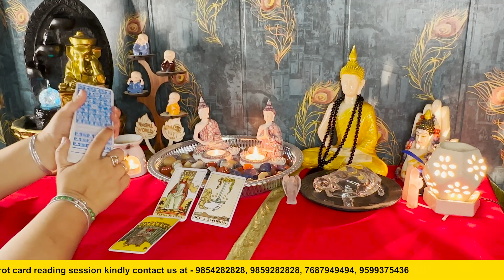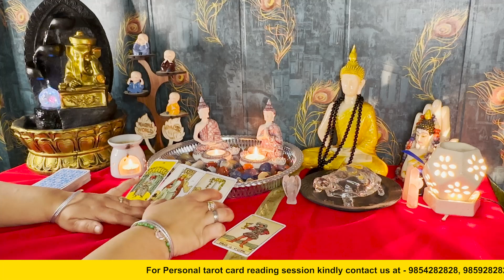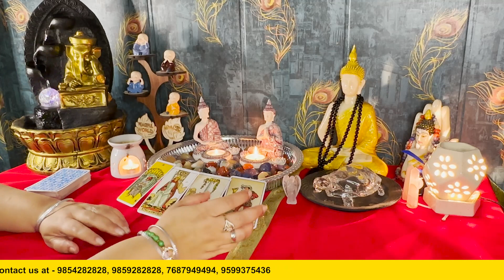30th March 2023#generalprediction | जानिए कैसा रहेगा आपका आज का दिन | Make Me Pure